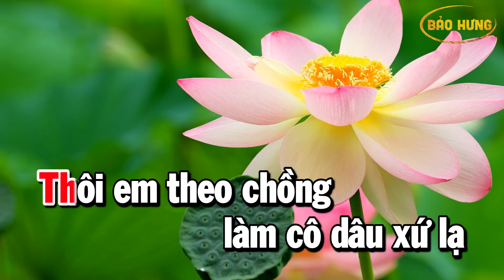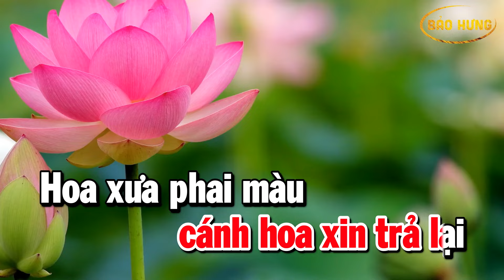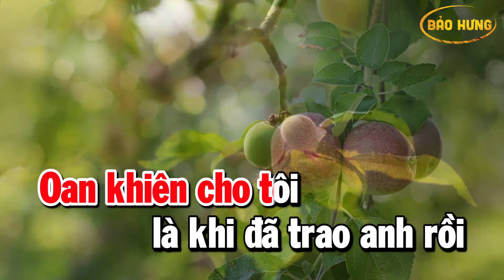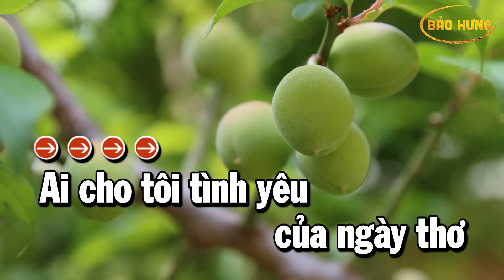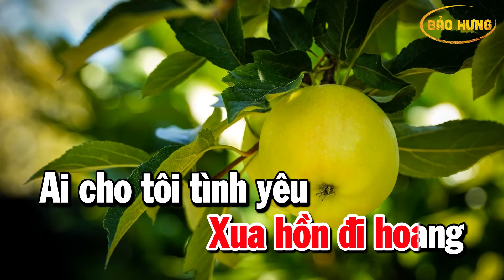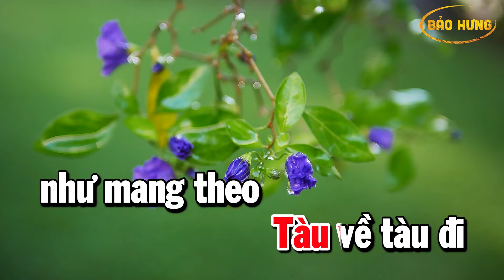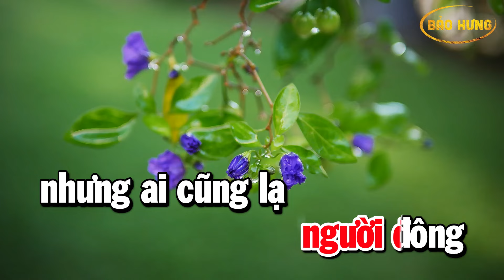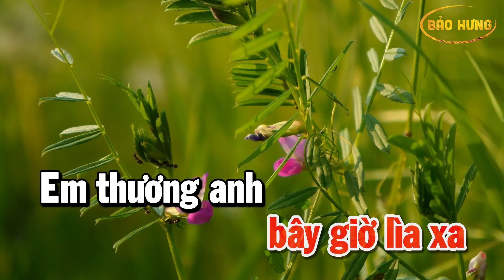Karaoke Liên Khúc Nhạc Sống Tone Nữ | Làm Dâu Xứ Lạ